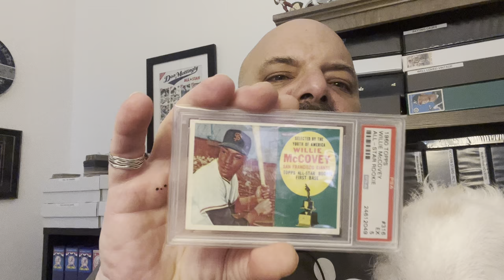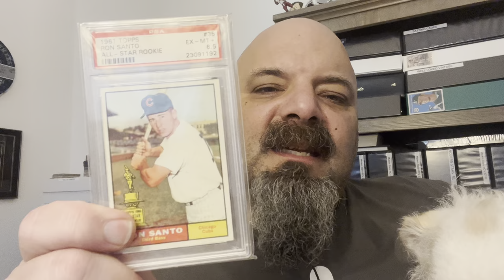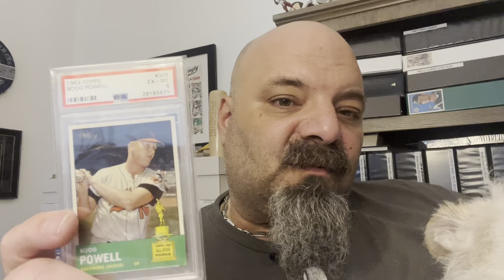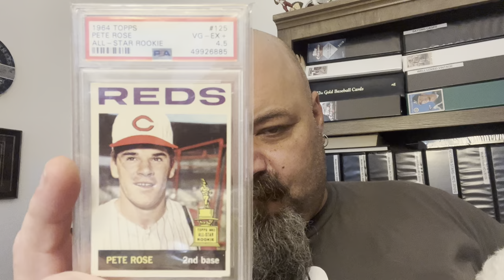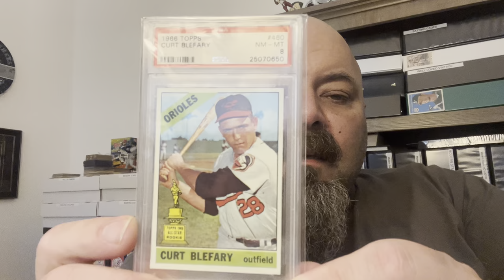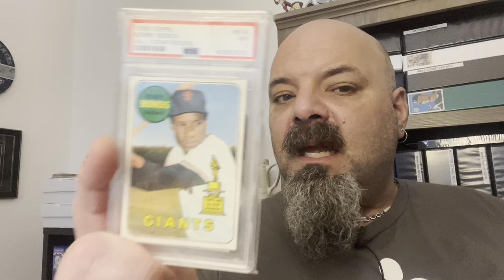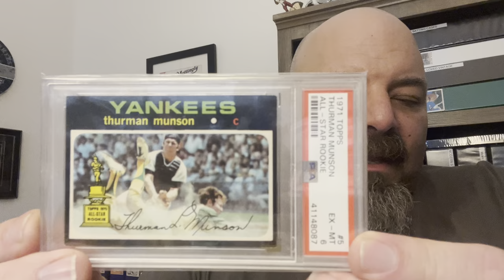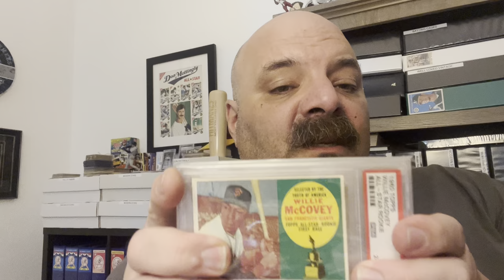Topps All-Star Rookie Cup Review-The Graded Ones!